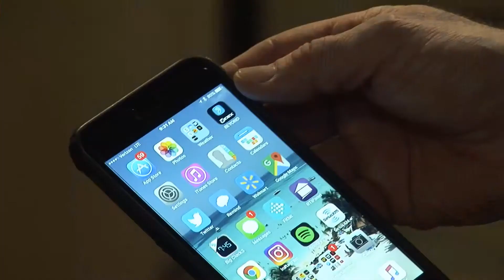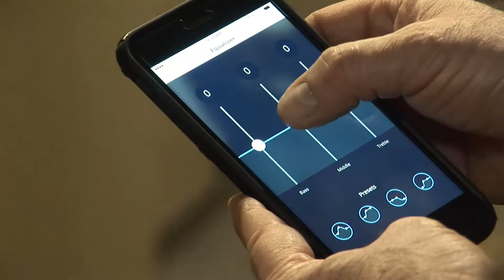Digital Hearing Outlet and country band member John from Clint Black band.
About Us
Digital Hearing Outlet provides the highest quality hearing instruments and hearing healthcare services. Free telephone quotes on any model hearing aid.

We also do after hours and mobile hearing visits by appointment

Digital Hearing Outlet, LLC offers the finest hearing instruments from the worlds leading laboratories at prices equivalent to manufacturers wholesale list price..

Products
We carry OTICON, STARKEY, WIDEX, PHONAK, RESOUND AND SIGNIA. We can service all makes.